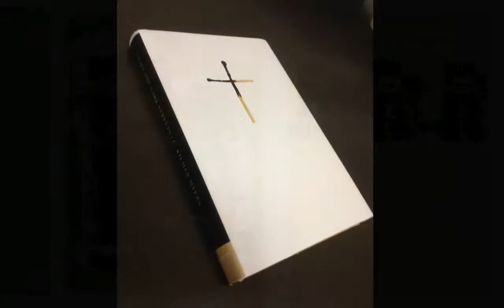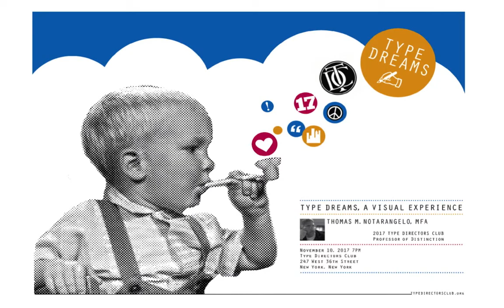THOMAS M NOTARANGELO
Recent work by Tom Notarangelo